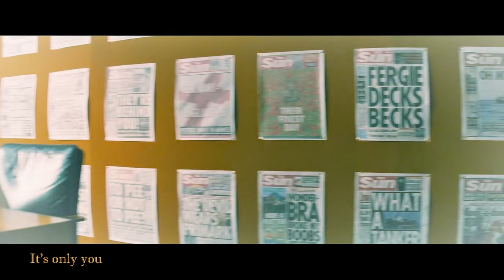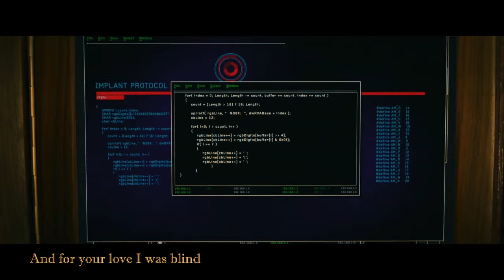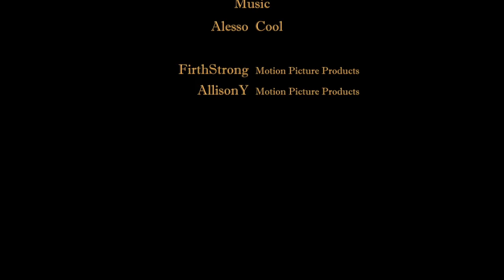Harry Hart/Merlin || COOL [Kingsman]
Harry and Merlin from the movie, Kingsman. They are my favorite. This is my first Merlahad fanvid. The music is Cool by Alesso. Hope you enjoy it. :)